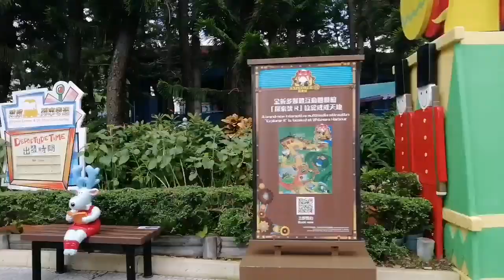Cutest Meerkat and Giant Tortoise at Ocean Park Hong Kong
We can go by bus by taxi or by Train yo Ocean Park Hong Kong